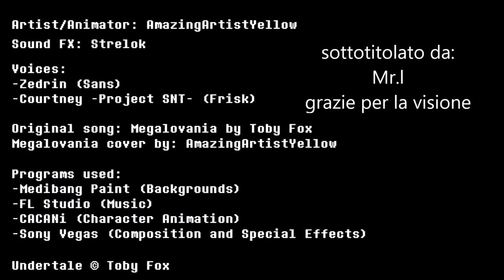Undertale Animation The Last Sentence SUB ITA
benvenuti in questa nuova animazione di undertale !